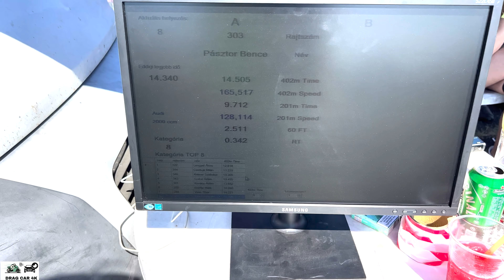AUDI A3 1.9 TDI BKD vs FIAT PUNTO 1.9 JTD drag race 1/4 mile 🚦🚗 - 4K UHD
AUDI A3 1.9 TDI BKD vs FIAT PUNTO 1.9 JTD 1/4 mile drag racing, top speed and acceleration on the drag strip, enjoy the drag race! If you like this video please subscribe to channel, burnouts, top speed, drag race sports car, crazy TDI smoke, TDI Popcorn, 1.9 TDI black smoke, Turbo sound, Classic Muscle Cars Drag Racing, old muscle cars, acceleration, sound and close look, motorcycles drag racing, motorbike drag race, 1/4 mile drag racing, 1/8 mile drag racing, of most powerful motorbikes and cars. The best of drag racing DRAG CAR 4K